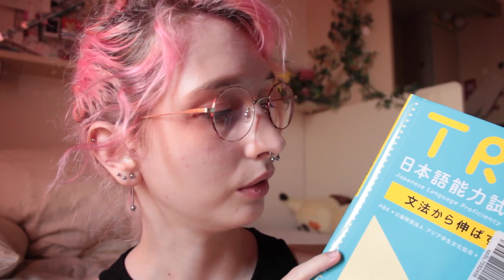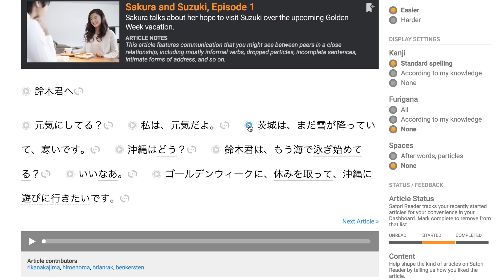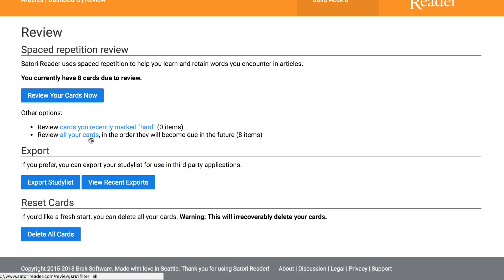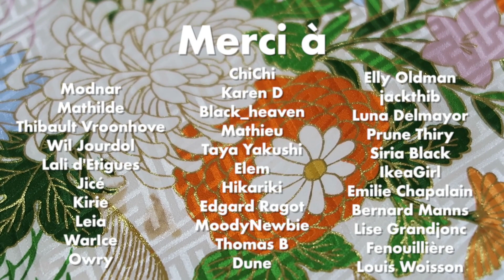Les conneries que je dis en japonais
Eh oui, moi aussi je fais plein d'erreurs en japonais ! Aujourd'hui j'ai décidé de vous en parler pour vous montrer qu'il faut pas avoir honte et que les erreurs ça fait partie du processus d'apprentissage !

Coucou ! Je m'appelle Julia et je suis prof de japonais dans la vie réelle, streameuse et youtubeuse du dimanche.

● Viens me voir en live sur Twitch !